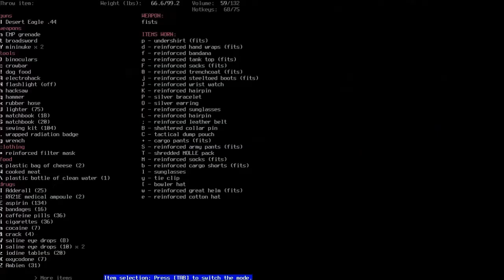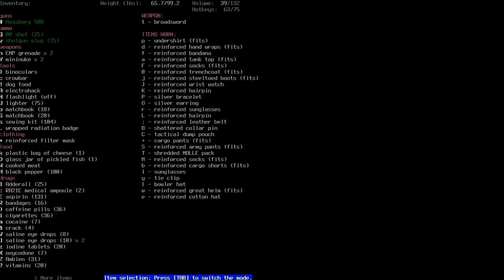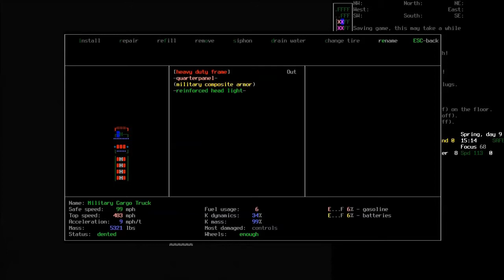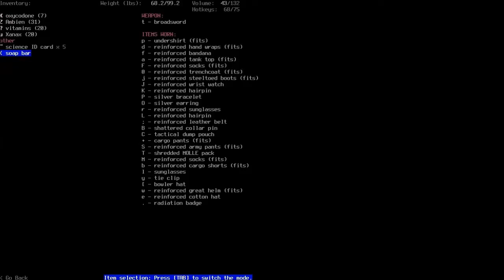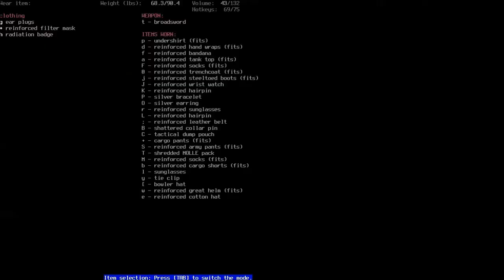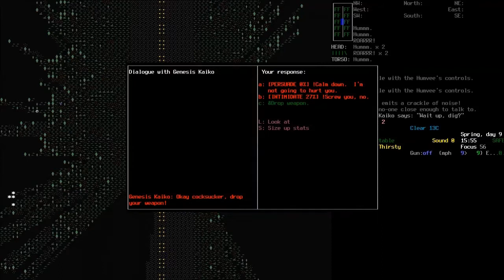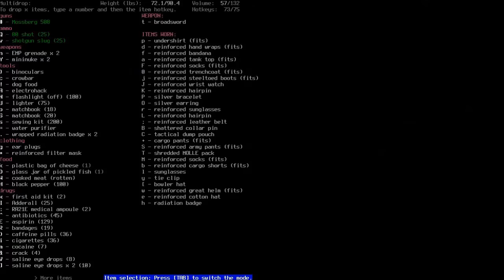Cataclysm: Dark Days Ahead - Henry Butler, bionic monster #14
Henry has some fun with NPCs.

Cataclysm: Dark Days Ahead is an open-world, zombie apocalypse rogue-like survival game and it's free and open source: